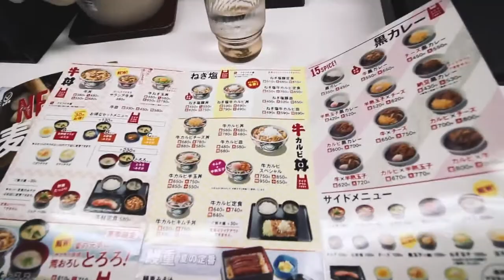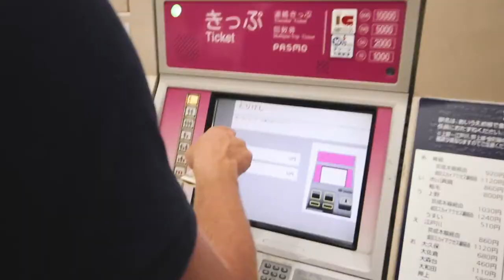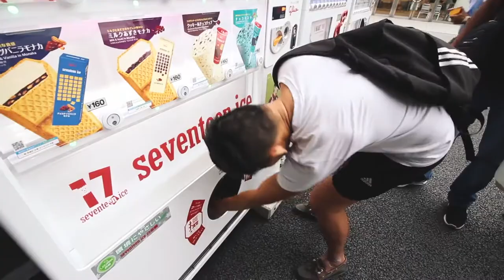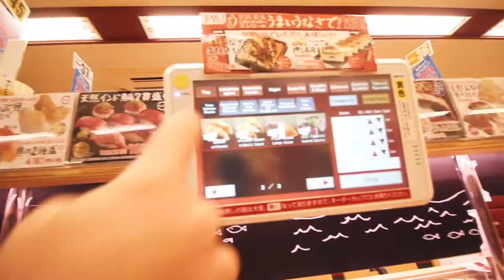GAY DATING IN TOKYO, JAPAN Vlog #32